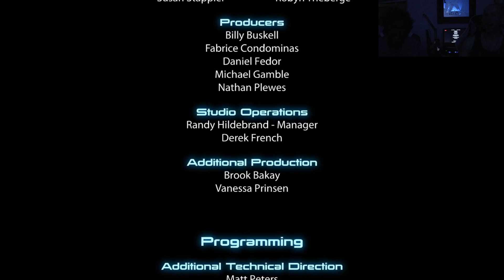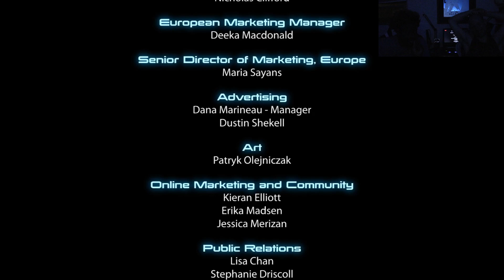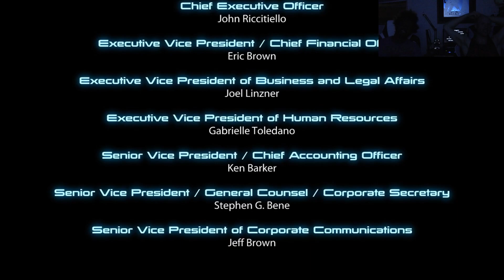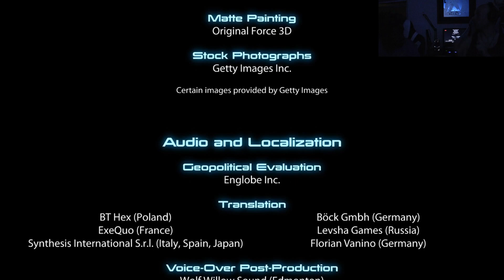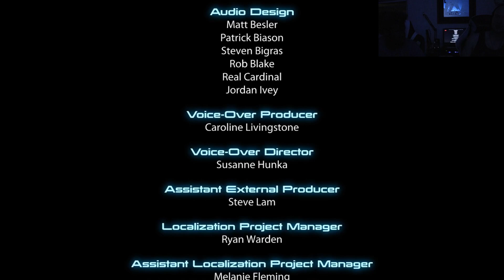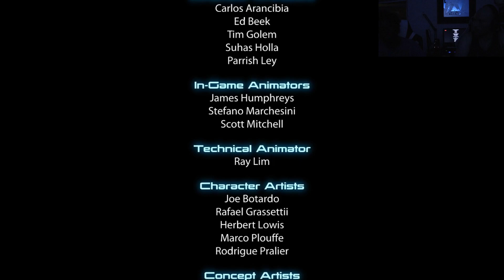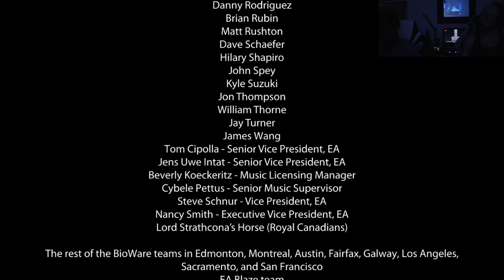Let's Play | Mass Effect 3 | FINAL